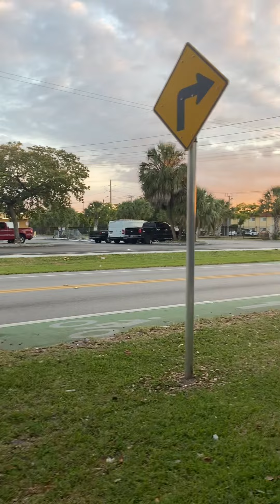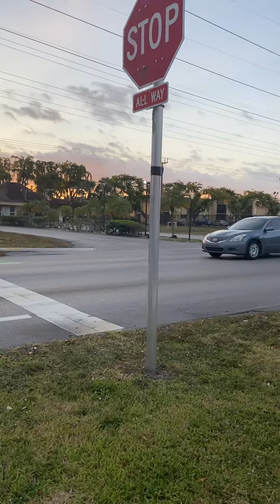Donna Cheat Dea$h whoSetUpDis Big ManKnowBetterASetUp